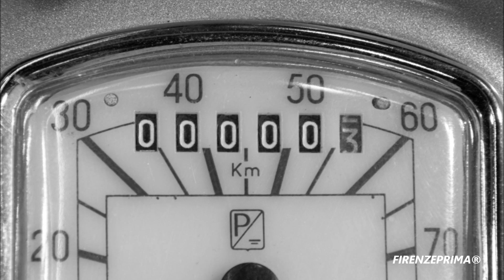Piaggio Vespa VB1T 150cc. Marchetti Stabil. Anno 1958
Vespa 150 cc  VB1T con trasformazione  appendice a carrello stabilizzatore a cassone  realizzato dalla Ditta Marchetti. Il motore da 150 cc  erogava 8 kw (11 cv.). Era l'epoca della rinascita e del boom economico dell'Italia del dopoguerra.  La soluzione era mirata a chi volesse avere un mezzo di trasposto per brevi e medie  distanze trasformando  uno scooter in motocarro a tre ruote senza spendere grosse somme di denaro.  Chassis in acciaio stampato sospensioni elastiche e frenatura a repulsione. La portata massima dell'appendice era di 200 kg.  Il suo peso era di 35 kg. Le dimensioni erano 1 x 1,20 metri. Frenatura automatica e leva a mano di bloccaggio. Sospensione elastica con bracci oscillanti di spinta. Era facilmente applicabile al mezzo in poco tempo ed altrettanto  semplice rimuoverla in caso di necessità. Il carrello appendice poteva essere installato su quasi tutti i mezzi a 2 ruote esistenti all'epoca, sia motociclette, che scooter come la Lambretta Innocenti ed altri.